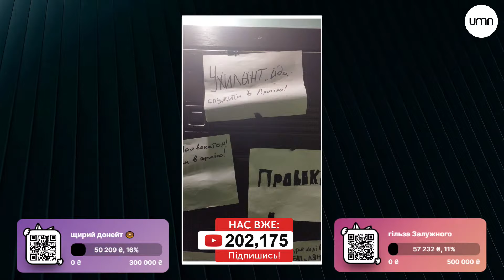😱ШОК⚡Тиск на журналістів в Україні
Журналіст-розслідувач Юрій Ніколов повідомив, що у неділю, 14 січня, у його помешкання ломилися невідомі. Вони намагалися залякати журналіста.

Щирий донейт 🍩
Якщо ви бажаєте нам розвитку та цінуєте нашу працю, то щирий донейт це сюди ❤️🇺🇦🫡🎯
Посилання на банку:
💳 Номер картки банки:
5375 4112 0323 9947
гільза  Залужного
Збираємо побратиму Артемові Щербаківському
💳Номер картки банки
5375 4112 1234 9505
⚡Bitcoin — bc1qn0ra9mu7c57dgaffpa45vpvqkkadgpr3kkrl30
⚡Ethereum— 0xd7988FE7B4245FaAb8a473Ce674E225583de2b8E